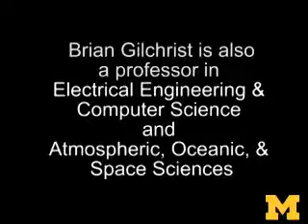University of Michigan Student teams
Hands-on learning at Michigan Engineering